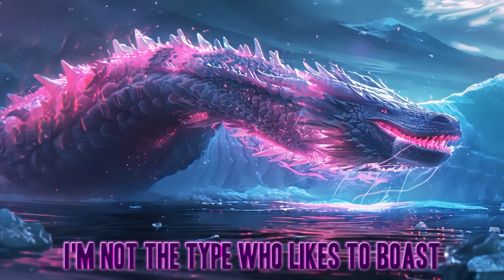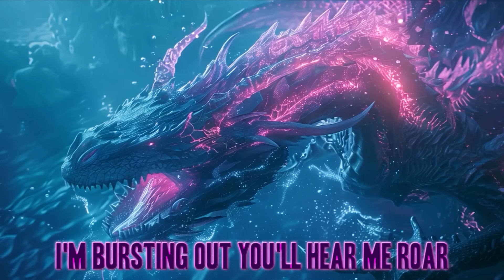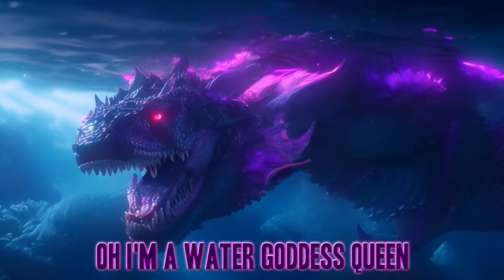Tiamat Sings A Song (Godzilla x Kong The New Empire Monsterverse Parody)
Beat produced by Joshua Macks.

+ PS4 - DonFraserNash

TIAMAT SINGS A SONG

Water's cold it laps the coast, as I swim below the boats, a bio-luminescent ghost, but I'll attack when I'm provoked
I'm not the type who likes to boast, but if you think to dare approach - you'll find this glowing serpentine is not the friendliest of hosts
So step into the arctic sea.. (the arctic sea)
It won't be long until you freeze.. (until you freeze)
If you can take the low degrees, and you want to visit me, then be prepared to have a squeeze!

IN THESE COLD WATERS
I'LL BLIND YOU WITH THE LIGHT
AND THESE TEETH
THEY'LL SLICE YOU LIKE A ROW OF THE SHARPEST OF KNIVES
I'M PROTECTING MY HOME IN THIS GLACIAL ICE
I'LL FIGHT OFF A TITAN NO I WON'T THINK TWICE
SO DON'T BE DECEIVED BY THESE PINK PRETTY FRILLS
I USE THEM TO SLICE AND TO KILL

I know your face we've met before - now you've come crashing in for more this giant lizard starts the war - to use my power like a core
No I won't give it up for free, my precious electricity - aren't you supposed to oversee - this planet earth and keep the peace
I'm bursting out you'll hear me roar..
I know you've come here to absorb..
You'll feel this bite it's quite a force and on my feet these giant claws will have you washed up on the shore!

Think you're smart and can't be seen
But I can sense your submarines
These frilly frills of pink may gleam, and this ink may make you scream - oh I'm a water goddess queen
In these cold cold cold waters there may be a slaughter for this Titan fights to the death
So bring all you've got and I'll give it a shot but please just don't use your atomic breath...

AND THESE TEETH
I'LL FIGHT OFF A TITAN NO I DON'T THINK TWICE